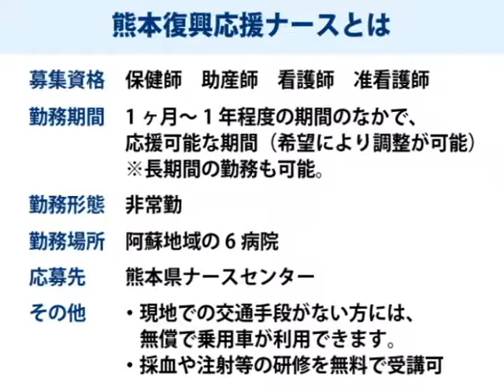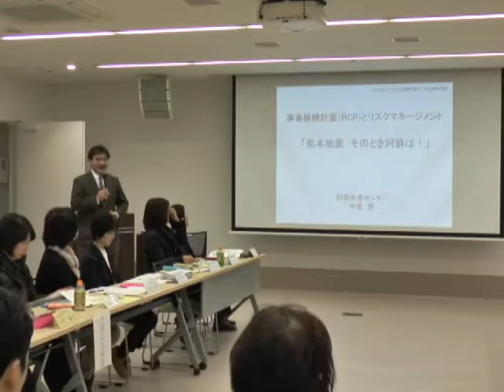復興応援ナース交流会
阿蘇医療センターでくまもと復興応援ナースの交流会が行われました。